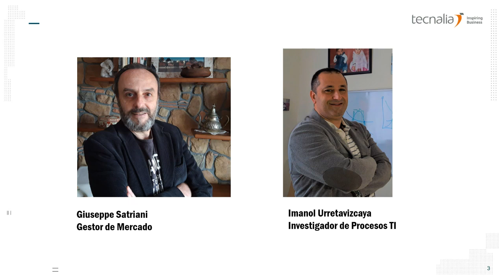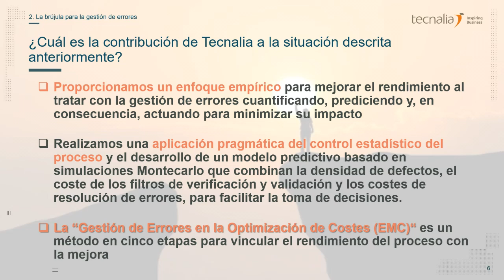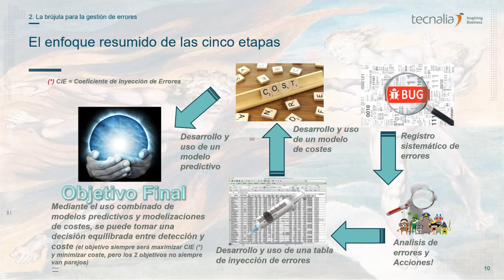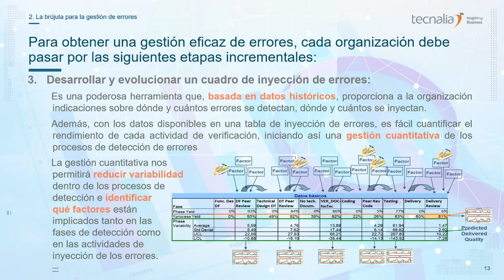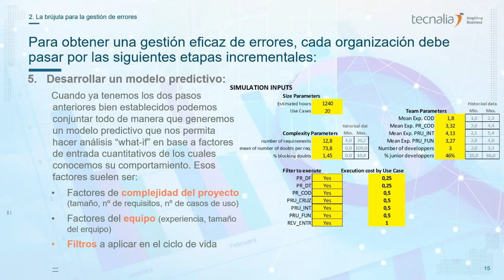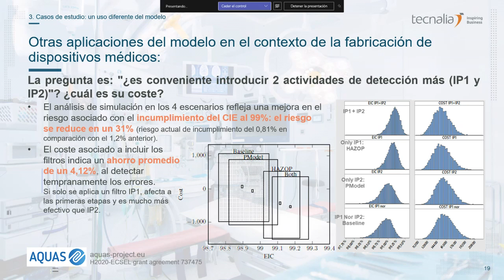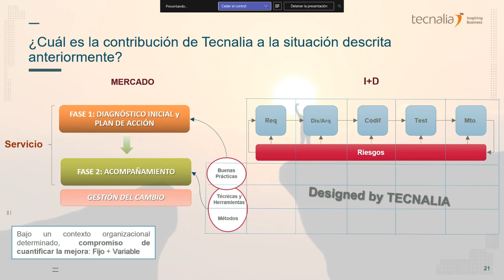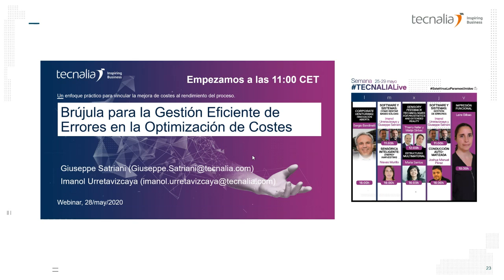Desarrollo e integración de software y sistemas: enfoque práctico de un método de gestión de errores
El retrabajo es el proceso innecesario de rehacer una actividad que se realizó incorrectamente la primera vez. ¿Cuáles son las causas fundamentales del retrabajo en las organizaciones que desarrollan o integran software y sistemas?

IMPARTE
Imanol Urretavizcaya - Investigador en Procesos TI /Ciclo de Vida de Sistemas
Giuseppe Satriani - Investigador en Procesos TI /Ciclo de Vida de Sistemas